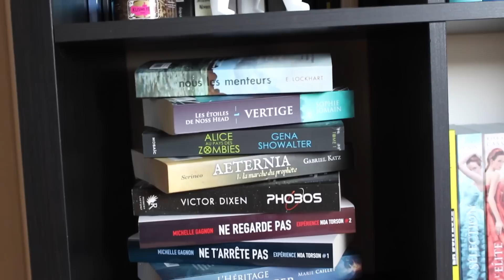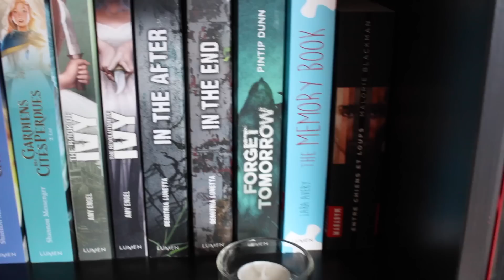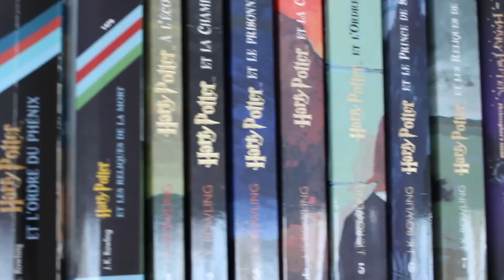Bookshelf Tour 2016